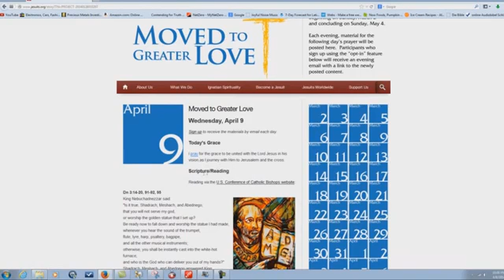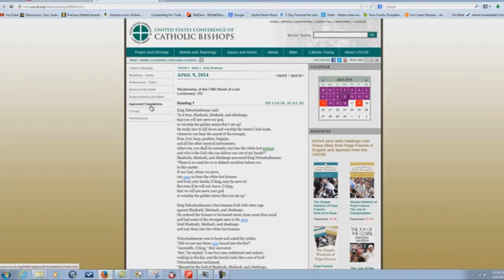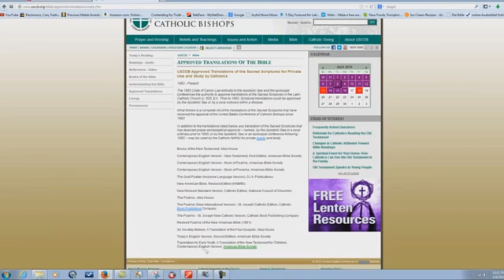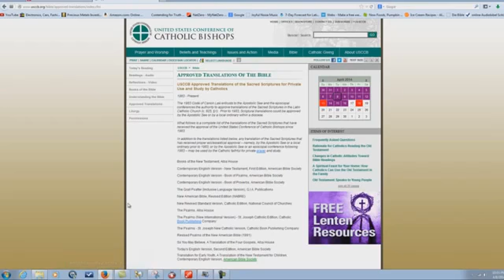" The Jesuit's Recommended Bible Versions! " a video by Bryan Denlinger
Original description by Bryan Denlinger :

How can anyone recommend the NIV, NRSV, or any other VATICAN VERSION?